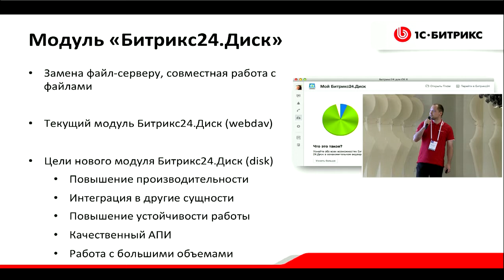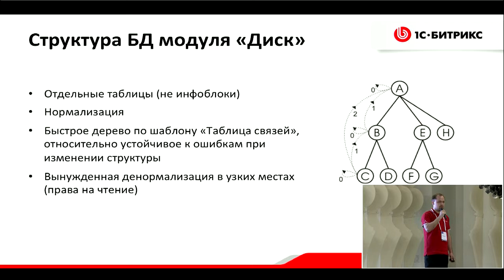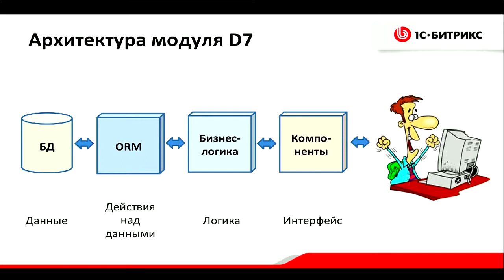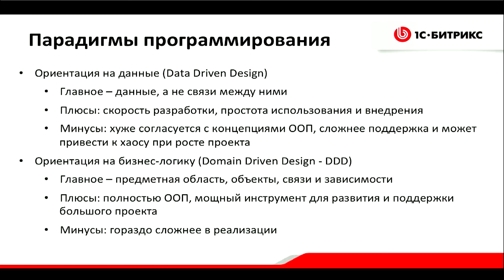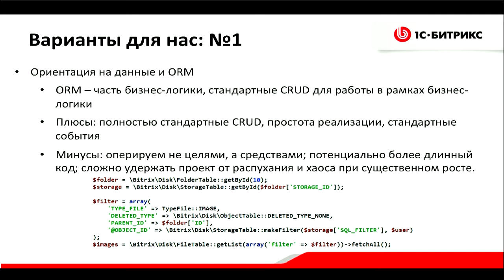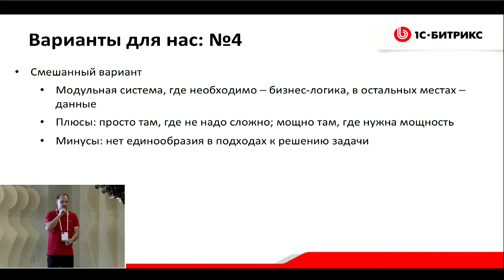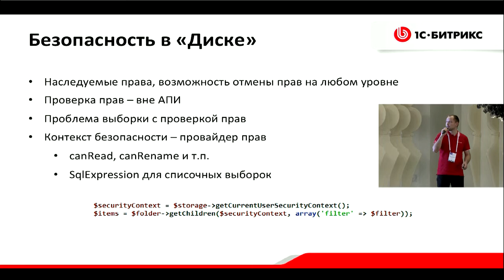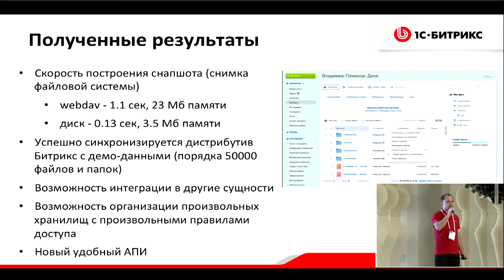D7: проектирование и реализация нового модуля Битрикс24.Диск.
Докладчик: Алексей Кирсанов, «1С-Битрикс», ведущий разработчик